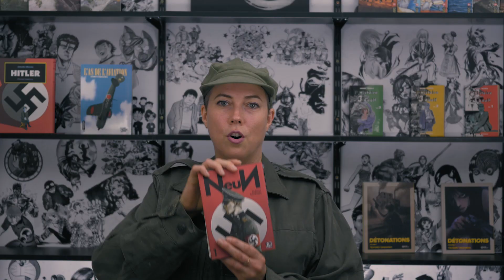MANGA Neun - Mangado La voie du manga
00:28 Infos sur l'histoire
01:53 Style, dessins et réalisation
04:25 Avis sur le manga
07:34 Conseils

"NeuN pose les bases d’une série sombre et intense, course poursuite pour la survie, dans une Allemagne où fanatisme, horreurs et barbarie font régner une atmosphère pesante."

Voici une nouvelle fois un Mangado - La voie du manga sur Neun de TAKAHASHI Tsutomu.